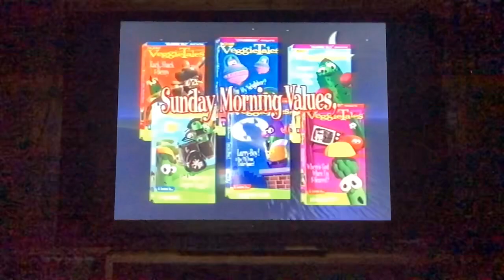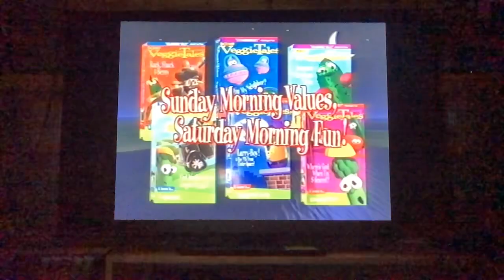VeggieTales: God Wants Me to Forgive Them!?! VHS (Lyrick Studios) Trailer